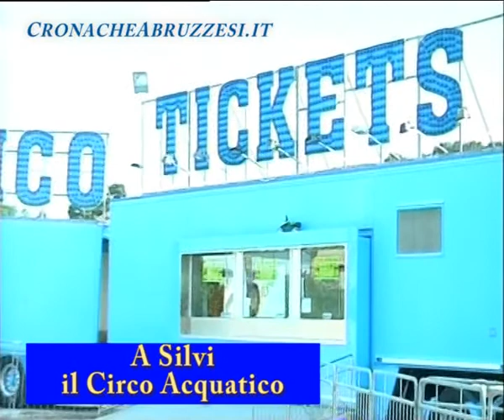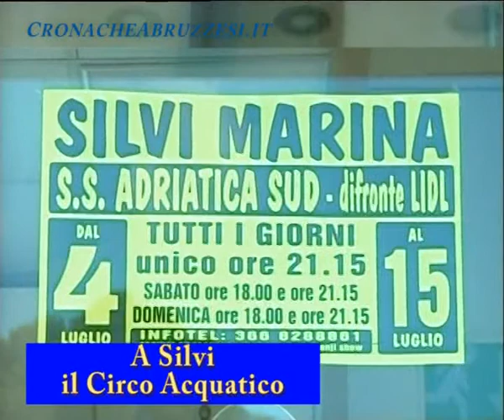Spettacolo: A Silvi il Circo Acquatico (2019)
Spettacolo: A Silvi il Circo Acquatico.